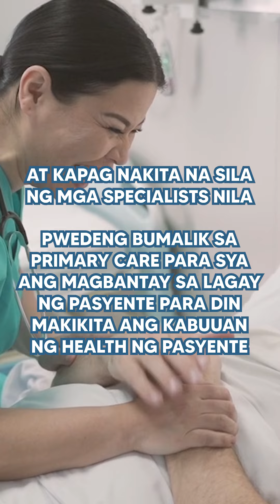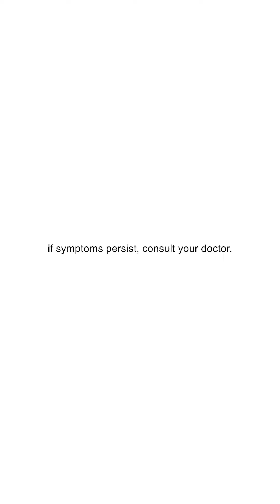Primary Care...sa Pilipinas?? | Dr. Dex Macalintal